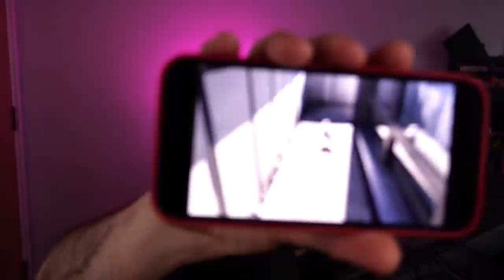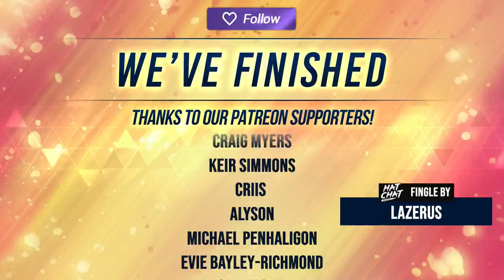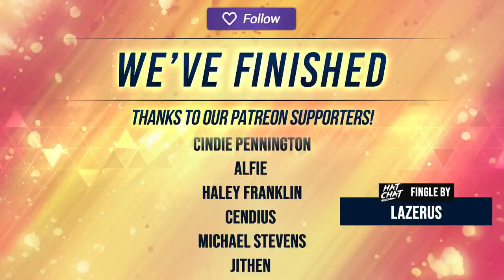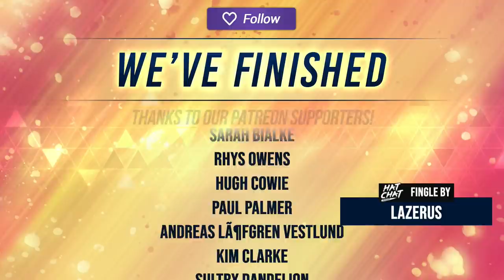The Hat Chat Podcast #90 - Would YOU want a Cock Clocker?